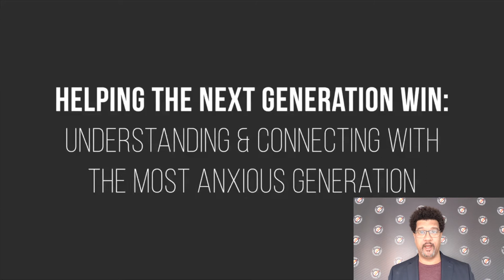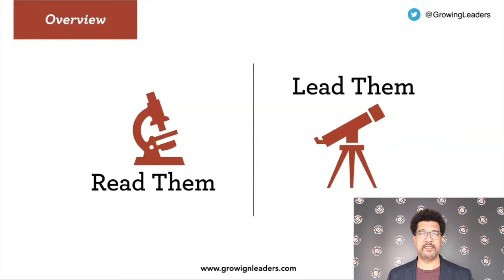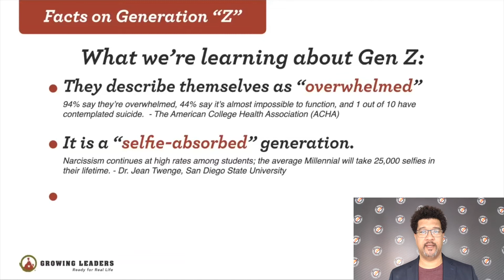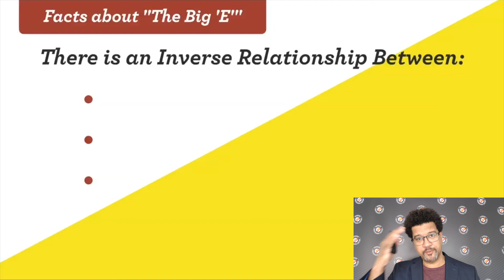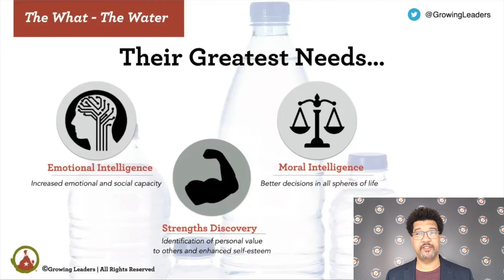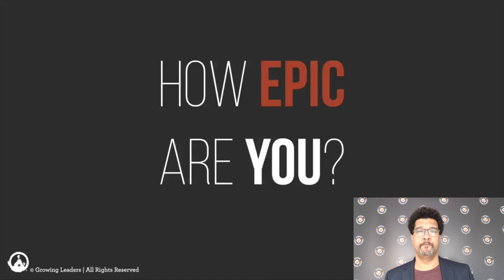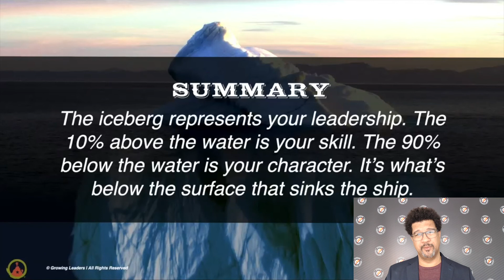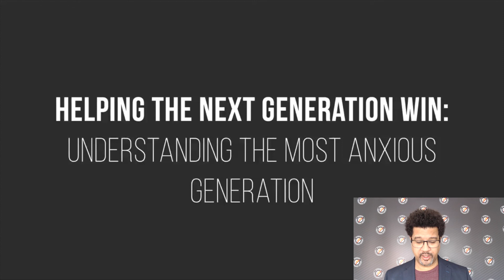Working with the Gen Z Athlete: Speaking Their Language and Getting them to Change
With an attention span of only 8 seconds, Gen Z is unlike any other generation. And since they’ve become the predominant group in schools, communication and driving change has become more challenging than ever. Sterling Brown dives into the key differences that make up this group, while also providing useful insights on how to maximize your efforts.